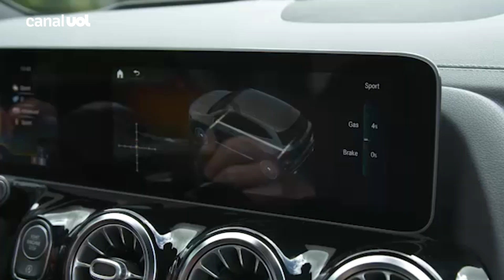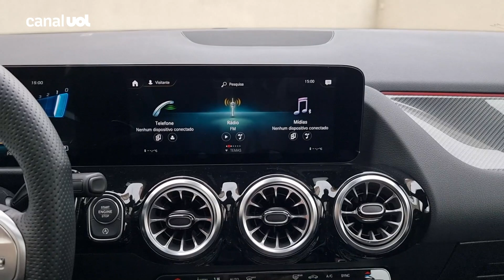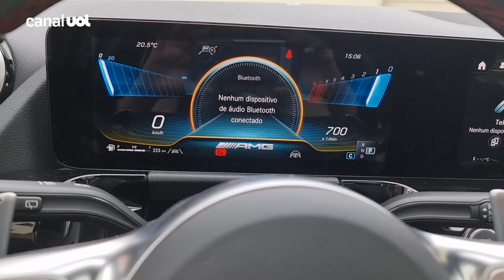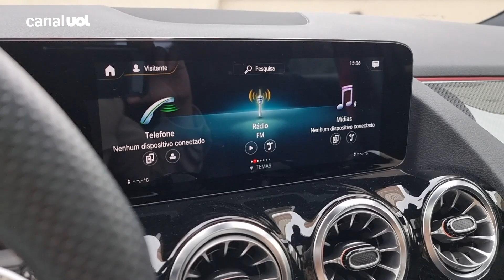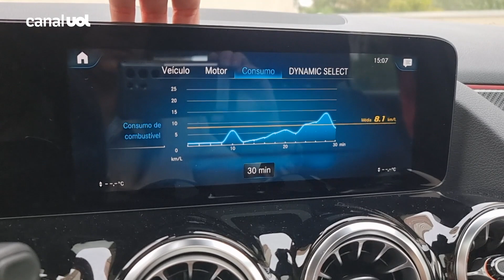GLA 35 AMG: um SUV esportivo para usar no dia a dia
Na linha de SUVs esportivos da Mercedes-Benz, o GLA 35 é aquele voltado para quem procura um carro instigante e ágil, enquanto o GLB 35 é mais dedicado a quem gosta de acelerar, mas precisa de espaço para a família. UOL Carros avaliou o GLA 35 AMG, que tem ímpeto, faz curvas como um automóvel mais baixo e também pode ser usado no dia a dia sem grandes problemas.